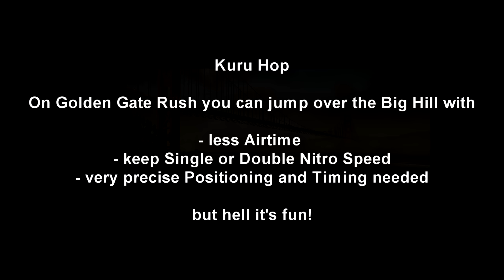Kuru Hop - Save Seconds on Golden Gate Rush!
While going for the fastest time possible I discovered a way to get over the Hill a second quicker, this Video will you show you how to do it! Good Luck, its hard!